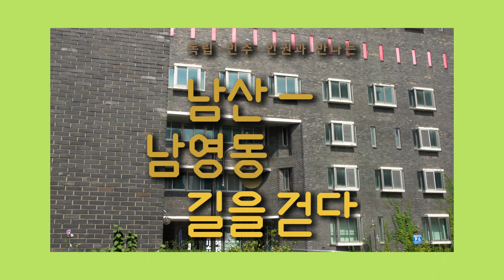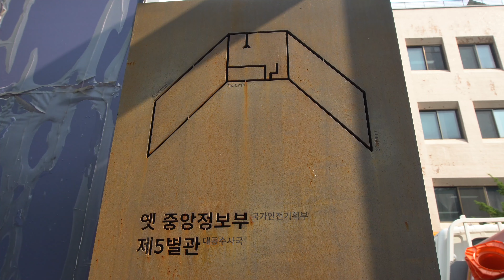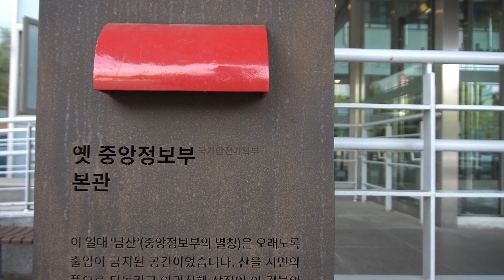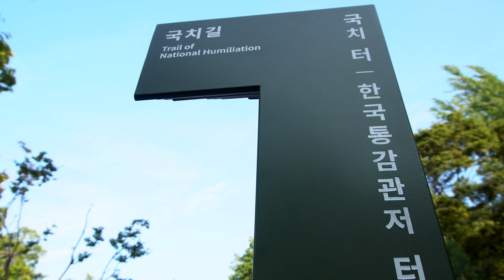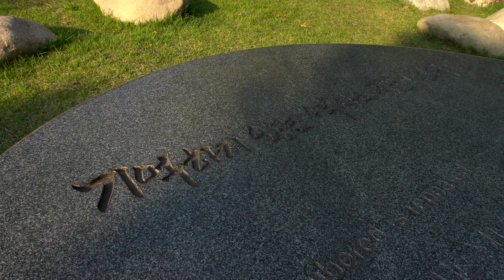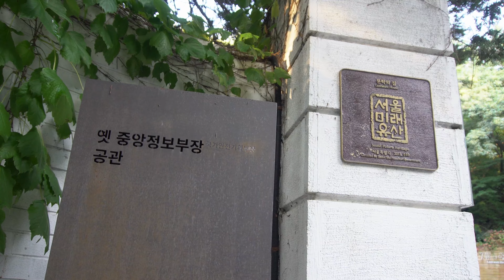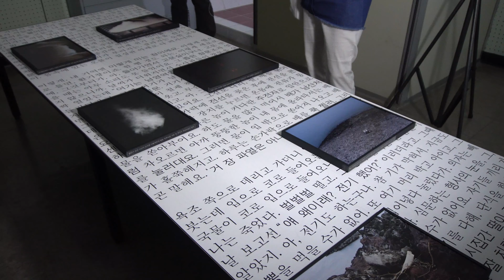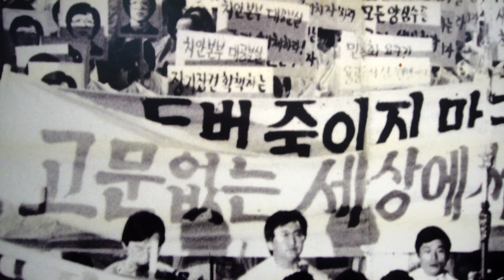독립,민주,인권과 만나는 남산-남영동 길을 걷다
서슬퍼렇던 남산 중앙정보부에서는 이 나라의 민주와 인권을 짓밟았다.
그 옆의 통감부터는 이 나라의 자주 독립을 짓밟아왔다.
그러한 남산에서부터 서슬퍼런 남영동 대공분실까지 문화해설사와 동행하며 아픈 기억들을 교훈으로 되새기는 3시간 가량의 프로그램이 있어서 참여했다.

여행을 기록하는 차돌맹이입니다.
여행을 좋아해서 여행과 즐거운 먹거리를 소개하는 채널입니다.
여행하면 빼놓을 수 없는게 먹는 즐거움이죠. ^^
여행하면서 간단하게 즐길 수 있는 길거리음식도 같이 소개합니다.

Director chador who records trips
This channel introduces Korea's historical journey.
The essential part of traveling is eating. ^^
We also introduce street foods that you can easily enjoy while traveling.